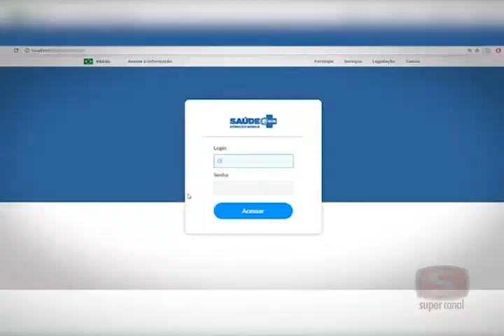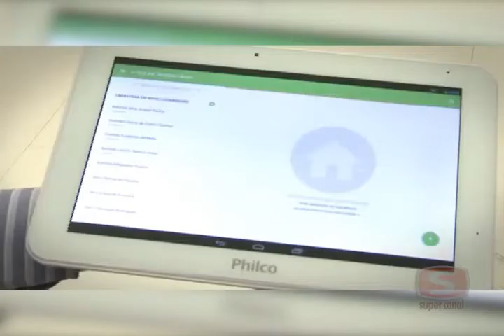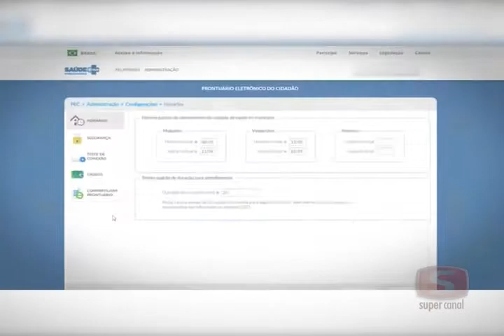Ministro da Saúde anuncia edital para informatizar serviços de UBS, em todo o país, até 2018